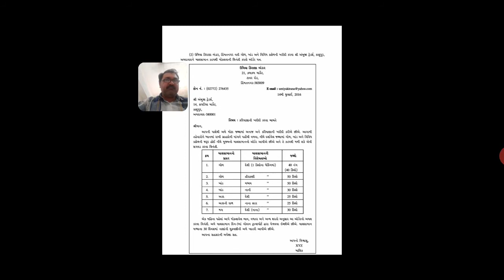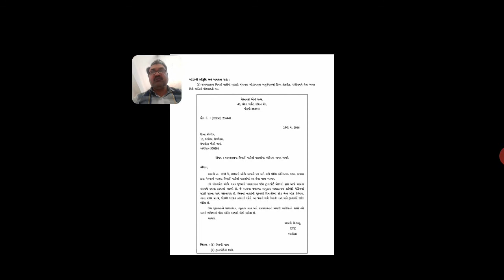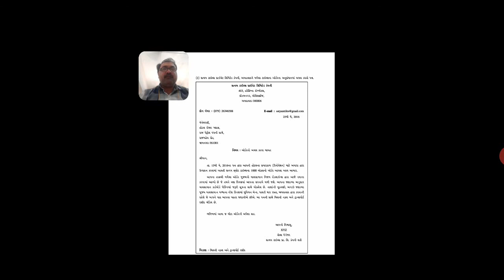11th CC ( Chapter :- 6 / Letter :- 3,4,5 )